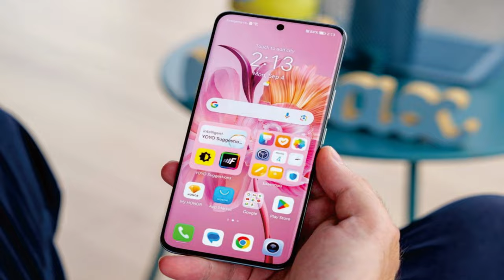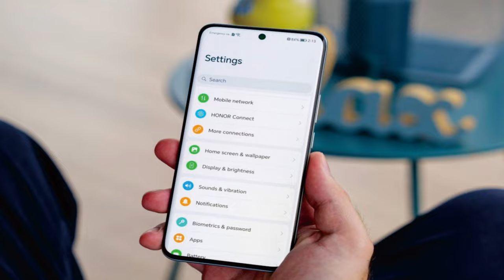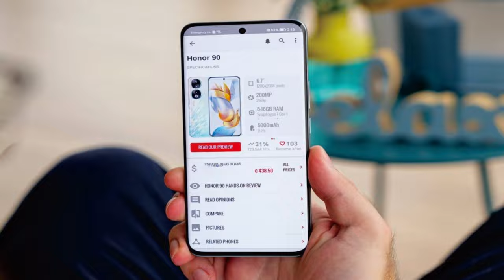Honor 90 5 JUTAAN @mrawichannel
mrawichannel

Honor 90 adalah ponsel pintar yang diluncurkan oleh Honor, merek yang terpisah dari Huawei. Berikut ini adalah tinjauan tentang Honor 90:

1. Desain: Honor 90 memiliki desain yang elegan dan premium dengan bodi yang ramping dan bingkai yang tipis. Ponsel ini tersedia dalam beberapa pilihan warna yang menarik.

2. Layar: Ponsel ini dilengkapi dengan layar AMOLED berukuran 6,5 inci dengan resolusi tinggi. Layar ini menawarkan gambar yang tajam, warna yang kaya, dan sudut pandang yang baik.

3. Kinerja: Honor 90 ditenagai oleh chipset yang kuat dan prosesor yang cepat, yang memungkinkan penggunaan multitasking yang lancar dan bermain game yang lancar. Ponsel ini juga dilengkapi dengan RAM yang besar untuk meningkatkan kinerja.

4. Kamera: Honor 90 memiliki sistem kamera yang canggih dengan kamera utama 48MP yang menghasilkan foto yang jelas dan tajam. Ponsel ini juga dilengkapi dengan kamera depan yang baik untuk selfie dan panggilan video.

5. Baterai: Ponsel ini dilengkapi dengan baterai yang besar yang dapat bertahan sepanjang hari dengan penggunaan normal. Ponsel ini juga mendukung pengisian daya cepat, yang memungkinkan pengisian baterai yang lebih cepat.

6. Keamanan: Honor 90 dilengkapi dengan pemindai sidik jari di layar dan juga mendukung pengenalan wajah untuk membuka kunci ponsel dengan cepat dan aman.

7. Sistem Operasi: Ponsel ini menjalankan sistem operasi Android dengan antarmuka pengguna khusus Honor yang memberikan pengalaman pengguna yang halus dan intuitif.

8. Harga: Honor 90 menawarkan nilai yang baik dengan harga yang terjangkau dibandingkan dengan ponsel pintar sekelasnya.

Secara keseluruhan, Honor 90 adalah ponsel pintar yang menawarkan kinerja yang baik, kamera yang canggih, dan desain yang elegan dengan harga yang terjangkau. Ponsel ini cocok untuk pengguna yang mencari ponsel pintar dengan fitur-fitur unggulan dengan harga yang terjangkau.

Sekilas tentang spesifikasi Honor 90:
Badan: 161.9x74.1x7.8mm, 183g; kaca belakang dan depan, bingkai plastik.
Layar: AMOLED 6,70", 1 miliar warna, 120Hz, HDR10+, 1600 nits (puncak), resolusi 1200x2664 piksel, rasio aspek 19,98:9, 435ppi.
Chipset: Qualcomm Snapdragon 7 Gen 1 Accelerated Edition (4 nm): Octa-core (1x2.5 GHz Cortex-A710 & 3x2.36 GHz Cortex-A710 & 4x1.8 GHz Cortex-A510); Adreno 644.
Memori: RAM 256GB 8GB, RAM 256GB 12GB, RAM 256GB 16GB, RAM 512GB 12GB, RAM 512GB 16GB.
OS/Perangkat Lunak: Android 13, MagicOS 7.1.
Kamera belakang: Lebar (utama): 200 MP, f/1.9, 1/1.4", 0,56µm, PDAF; Sudut ultra lebar: 12 MP, f/2.2, 112 derajat, AF; Kedalaman: 2 MP, f/2.4 .
Kamera depan: 50 MP, f/2.4, 100 derajat, (ultrawide).
Pengambilan video: Kamera belakang: 4K@30fps, 1080p@30/60fps, gyro-EIS; Kamera depan: 4K@30fps, 1080p@30fps, gyro-EIS.
Baterai: 5000mAh; Kabel 66W, kabel terbalik 5W.
Konektivitas: 5G; eSIM; SIM ganda; Wi-Fi 6; BT 5.2, aptX HD; NFC.
Lain-lain: Pembaca sidik jari (di bawah layar).